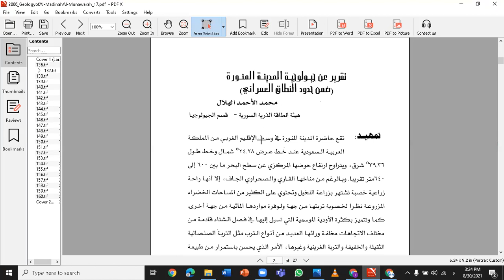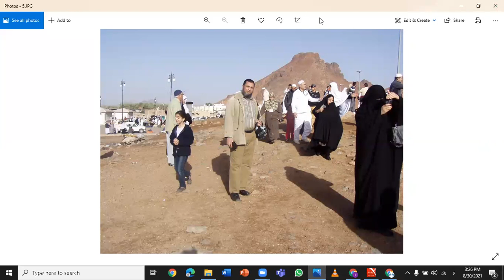السمات الجيولوجية للمدينة المنورة مدينة الرسول صلى الله عليه وسلم.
يعرض الفيديو اهم السمات الجيولوجية المميزة للمدينة المنورة بالمملكة العربية السعودية. وتتكون من صخور القاعدة لعصر ما قبل الكامبري وصخور بركانية حديثة تسمى الحرات. شرح د. محمد صبحي فتحي جيولوجيا بعلوم طنطا.